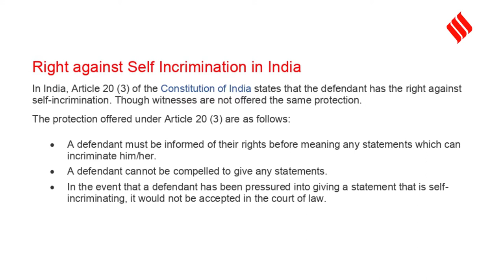What is Narco Test? - by Professor K. Jaishankar, Principal Director, IIJPS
A court in Saket, New Delhi, has allowed Delhi Police to conduct a narco test on Aaftab Poonawalla. This comes following the gruesome murder by Poonawalla of his 27-year-old live-in partner Shraddha Walkar in May. In this episode of Express Explained Professor K. Jaishankar, PhD Founder Principal Director and Professor of Criminology and Crime Sciences, International Institute of Crime and Security Sciences (IICSS), Bengaluru, Karnataka tells us what is Narco Test and if the results of such tests are considered as “confessions”